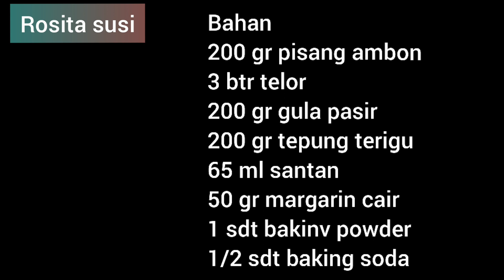snack dari pisang ambon tanpa mixer saat ppkm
Bahan
200 gr pisang ambon
3 btr telor
200 gr gula pasir
200 gr tepung terigu
65 ml santan
50 gr margarin cair
1 sdt bakinv powder
1/2 sdt baking soda